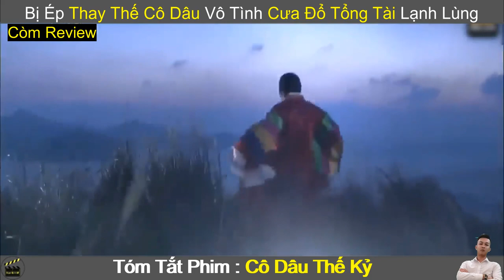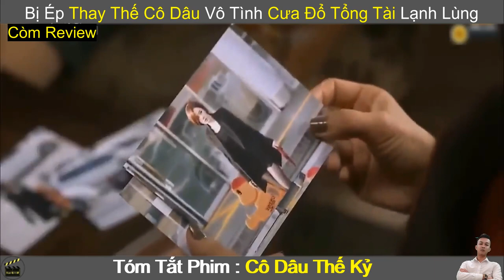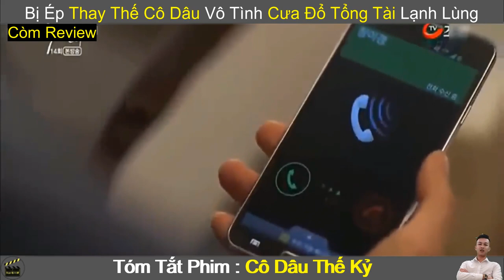Review Phim Hay : Cô Dâu Thế Kỷ - Bride Of The Century | Tóm Tắt Phim Hay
Review Phim Hay : Cô Dâu Thế Kỷ (2014) | Bride Of The Century | Tóm Tắt Phim Hay
Nội dung phim : Lee Hongki và diễn viên mới xuất thân từ người mẫu, Yang Jin Sung (vai diễn mới nhất: người yêu của Ji Sung trong drama Secret) đã được chọn làm nam, nữ diễn viên chính. Cốt truyện xoay quanh một cô gái nhan sắc bình thường, sống tại một thị trấn nhỏ, trên một hòn đảo nhỏ. Một ngày cô nhặt được một chiếc vòng thần kỳ, có thể khiến người đeo nó trở nên xinh đẹp. Tập đoàn Tae Yang là tập đoàn lớn mạnh nhất nước Đại Hàn Dân Quốc. Gia tộc điều hành tập đoàn này đã mắc phải một lời nguyền rủa suốt 100 năm nay. Lời nguyền bắt đầu khi cô con dâu của người con trai đầu tiên trong gia tộc qua đời. Và rồi, dưới lời nguyền rủa này, một tình yêu đẹp tựa như câu chuyện cổ tích đã mở ra một âm mưu bí ẩn được che giấu bấy lâu nay.. Lee Hongki sẽ đảm nhiệm vai chaebol đời thứ 2 với bộ ba miêu tả đáng gờm: có ngoại hình, tính tình trẻ con và có tiền. Anh là mẫu nhân vật điển hình theo trường phái, bên ngoài gai góc đáng sợ nhưng bên trong lại ẩn chứa sự tổn thương và ngoài mặt tỏ ra bất cần, không coi trọng những mối quan hệ chân thành nhưng bên trong lại mềm lòng, tốt bụng.